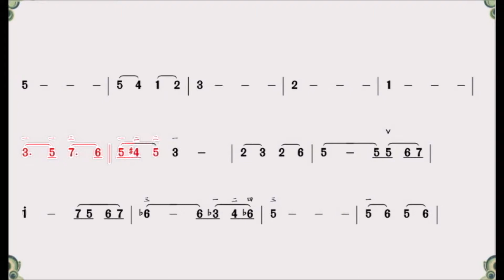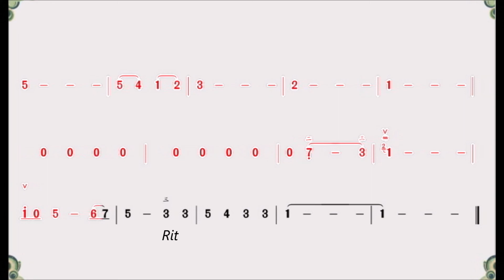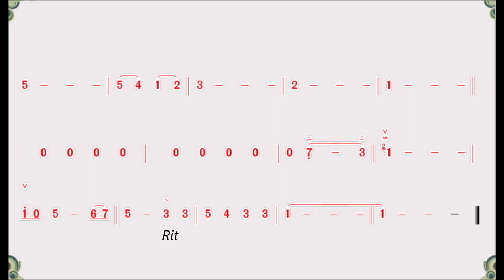杜斯蘭小夜曲(二胡伴奏音樂)[麥法基制作]